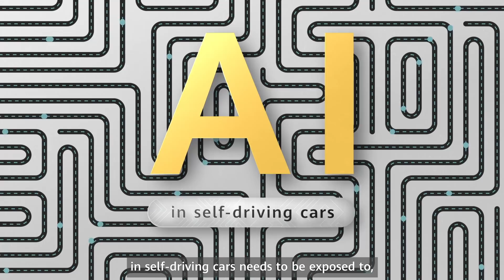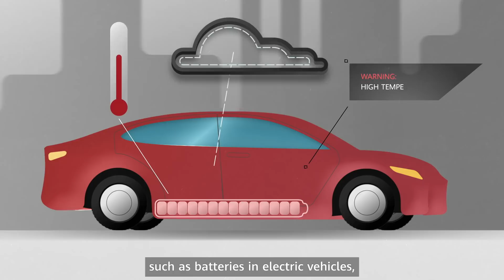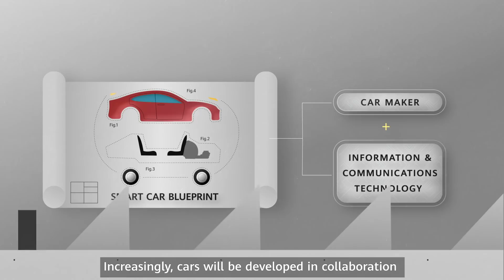Cloud: The Brain in Connected Cars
The quickest way from A to B is a straight line. But, what happens when the road isn’t straight and there’s no driver? Watch to find out why the cloud is an essential part of the system to make driverless cars smarter, safer and more comfortable.